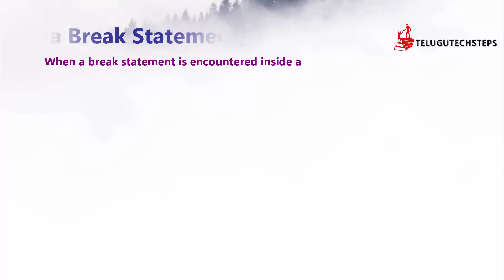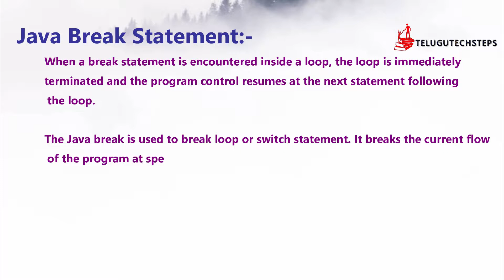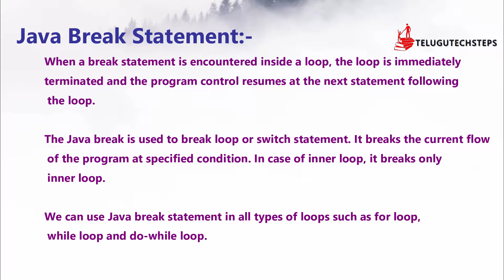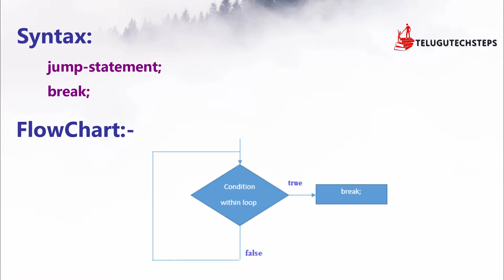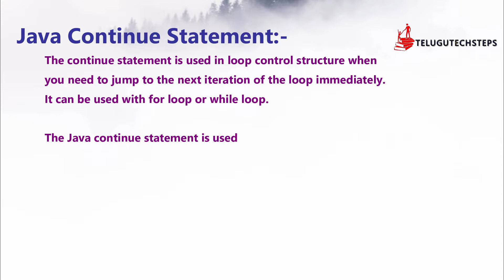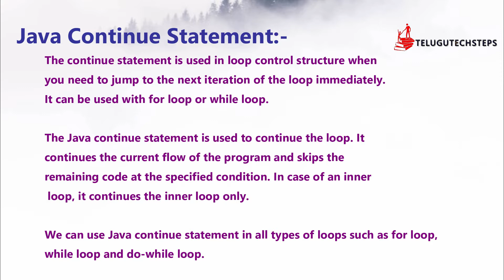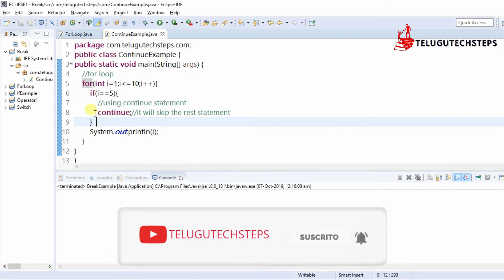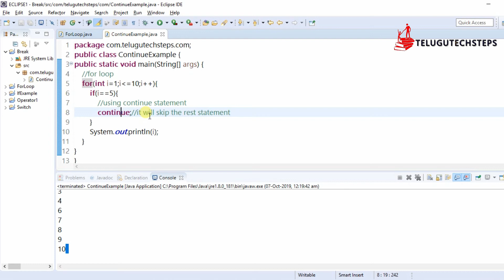Java In Telugu | BRANCHING STATEMENTS IN JAVA